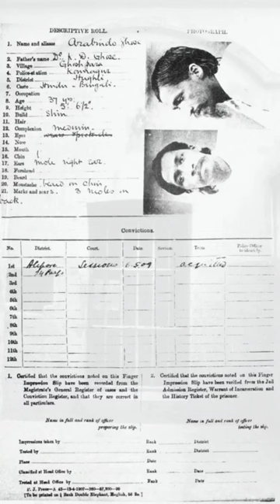কানাইলালের ফাঁসি (Freedom fighter Kanailal Dutta's death sentence)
বিপ্লবী কানাইলাল দত্ত আর সত্যেন্দ্রনাথ বসুর ফাঁসির আদেশ হলো। তাঁরা যে আলিপুর বোমা মামলার রাজসাক্ষী নরেন গোঁসাইকে খুন করেছে। কিন্তু ফাঁসির পর যা কান্ড হলো, তাতে হতবাক হয়ে গেলো ব্রিটিশ পুলিশ। সেই গল্পই শুনুন এই ভিডিওটিতে।

Revolutionary Kanailal Dutta and Satyendranath Bose were sentenced to death as they had killed the state witness Narendranath Goswami of the famous Alipore Bomb Conspiracy case. But after Kanailal was hanged, something strange happened. Even the British police were awestruck at it. Watch this video for the full story.